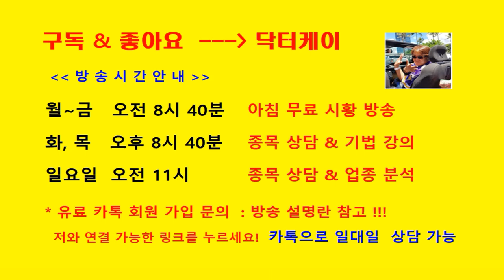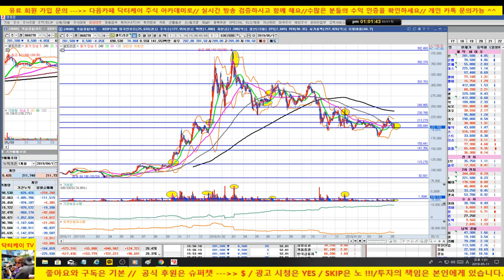=닥터케이 TV= 주식기초강의 2회 거래량(New ver.)/셀트리온/190511/대한민국 No.1 닥터케이 주식아카데미